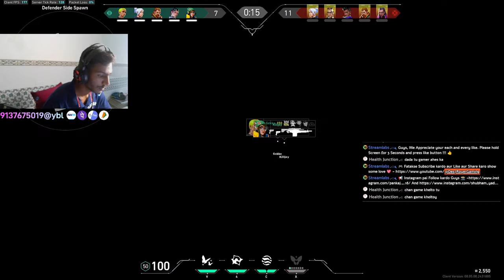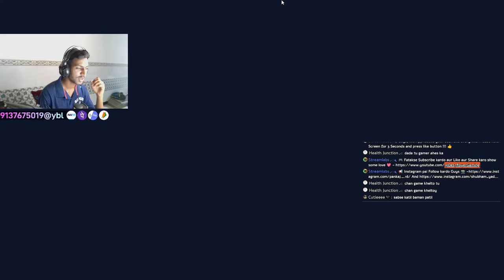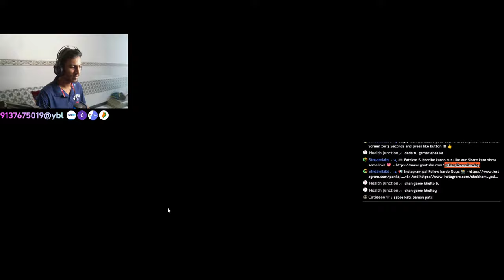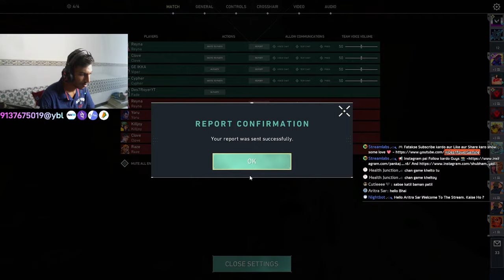🔴 CHALO IMMO 2 KA TRY KARTE HAI | VALORANT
🎮 *Welcome to Des7Royer Gaming!* 🎮

Embark on an exhilarating gaming journey with Shubham and Pankaj Yadav, your dynamic duo from Navi Mumbai, Maharashtra, India. Here at Des7Royer Gaming, we're more than just players; we're storytellers, creators, and enthusiasts dedicated to delivering top-notch content that brings the gaming community together.

Dive into the heart of our gaming universe by joining our Discord server:

- *UPI ID:* shubhamjyadav557@ybl
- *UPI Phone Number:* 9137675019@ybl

💻 *Powered by Cutting-Edge Tech:*
Explore the gear that fuels our gaming adventures:
- Ryzen 5 3500 Processor: [Check it out]
- Zotac RTX 3060 12GB Graphics Card: [Grab yours]
- Corsair RGB 16GB RAM 3200 MHz: [Upgrade your setup]
- Kingstone NV2 PCIe 4.0 (500GB): [Speed up your storage]
- Gigabyte Aorus 850WATT Gold PSU: [Power your play]
- Cooler Master ML240L Liquid Cooler: [Keep it cool]

⌨️🖱️ *Precision in Every Move:*
Enhance your gameplay with our keyboard and mouse peripherals:
- Zebronics Premium Mechanical Keyboard: [Discover it]
- Logitech G402 Gaming Mouse: [Level up your control]
- Cosmic Byte Glide Pro Esports Edition Mouse Pad: [Perfect your surface]
- FIFINE RGB Gaming USB Condenser Mic: [Make it clear]

🌐 *About Us:*
We're Shubham and Pankaj Yadav, gaming aficionados residing in Navi Mumbai, Maharashtra, India. Jay Shivray, Jay Maharashtra!